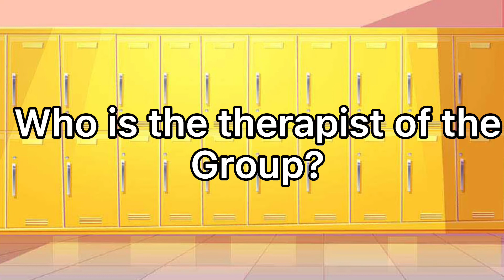Me and my friends did this trend🙄💅✨✨